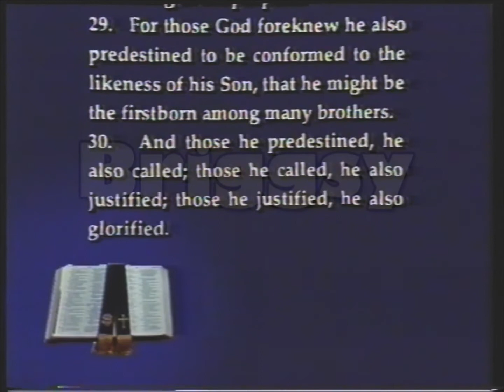Turn Round Australia - Number 1 (Incomplete) (SAS-7, 1993)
Before go and write in the Comments why my video as a Watermark on it. I will explain. This Watermark is here so Other You Tuber and TV Stations can’t steal it without giving me a credit or paying me for the footage. If you interested of getting a DVD copy or Digital File via Dropbox Drive for your Review, Remix or TV Show drop me I line on my on Facebook or my email . If you’re a You Tuber you can get it for free and all you have to do is give me a credit in the Video. And if you’re a TV Station the money will be negotiated so it can go towards buying Used Record VHS or Betamax Tapes and Machines like a U-Matic or a Phillips N1700.

Here is a Incomplete Episode of Turn Round Australia. Turn Round Australia was a Australian religious TV series that was made by Seven Network airing on Sunday Mornings. Hosted by a Gordon Moyes. Letters would be sent in for Gordon to answer the Questions, Interviews and Religious Singers would come on the show. This was only aired on the Seven Network but Regional TV Stations would pick this up for Broadcast on Weeksdays Morning. This was recorded off SAS channel 7 Adelaide in 1993. I got from the Op Shop Warehouse I work for free on a Shirley Temple tapes that someone bought from the store, stuck sticky tape over the record tape and Erased the footage, E120 VHS Cassette, which was then converted to DVD. All rights for the video goes to the Seven Network Australia. I'm only uploading it for Historical and Nostalgic Purposes and the fact that you don’t see this on DVD, TV or Streaming services like Netflixs. Sorry it’s missing the rest of the show as the person who Originally Recorded this stopped recording, but with these old VHS Tapes you have to take what you can get. Hooroo! I'm Earnest Gency and I speak the truth about Australian TV :D